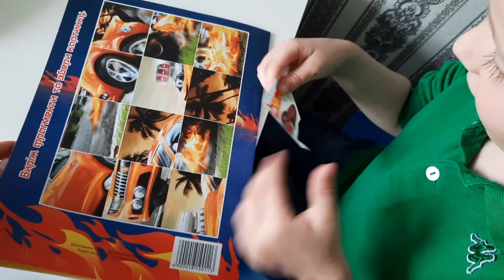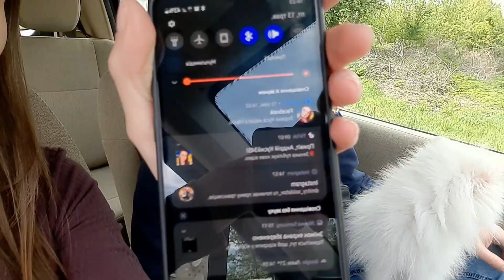🇺🇦 Не сидиться вдома, поїхали | Добротвір